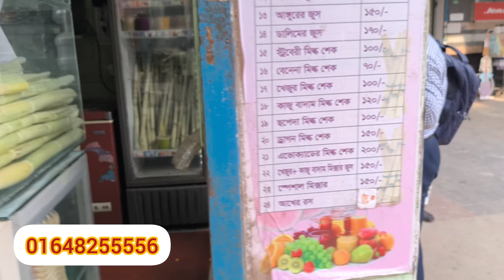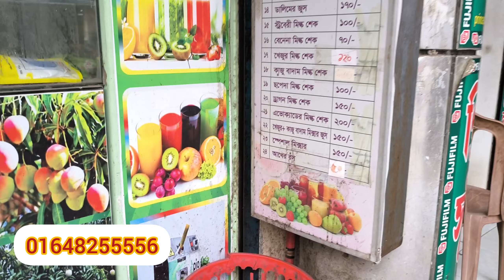আখের রস বিক্রি করে মাসে ৪০ থেকে ৫০ হাজার টাকা ইনকাম করুন‌।